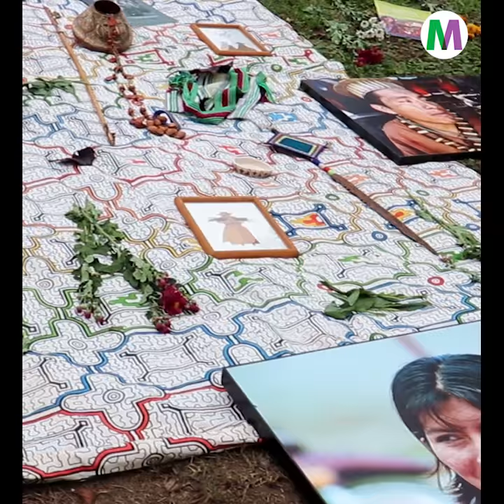Semana de representación de agosto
Les comparto el resumen de la semana de representación de agosto, donde estuve junto a los vecinos y vecinas de los A.H. del Proyecto Balcan de Ancón en una reunión con Sedapal. Organizamos el foro "Gestión de suelo como respuesta a las demandas urbanas" junto al Lincoln Institute of Land Policy. Compartí la conferencia "Crisis política: elecciones adelantadas 2020, rol de la ciudadanía democrática". Estuve en la conmemoración por los 16 años de la entrega del informe final de la CVR. Finalmente estuvimos en una mesa de trabajo con diversas organizaciones LGBTIQ+ por el proyecto de ley de Identidad de Género.